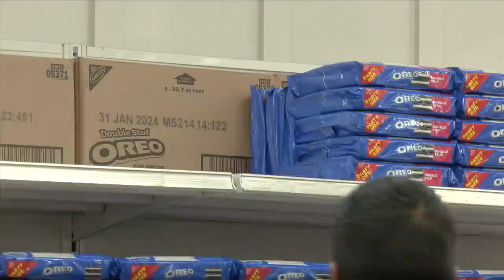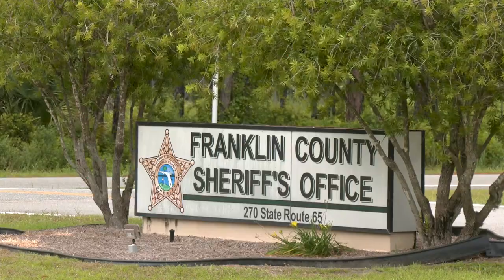Franklin County residents prepare for Idalia to make landfall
Idalia is making its way to the Gulf Coast and is expected to make landfall early Wednesday morning.